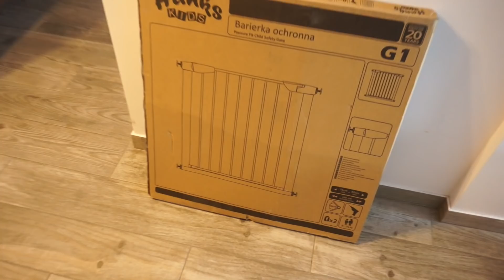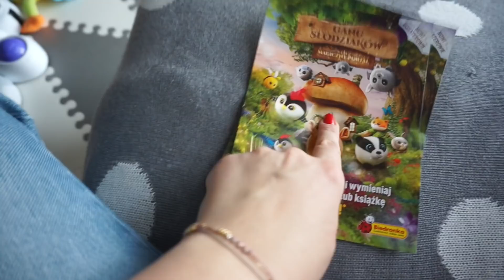JUŻ Z NIMI NIE WYTRZYMAM ★ CO KRADNIE NASZ KOT ★ KOSMETYKI KATOSU VLOGTOBER 4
Tym razem zapraszam Was na czwarty odcinek Vlogtober czyli codziennego vloga w październiku! Jeśli chcecie wiedzieć jak minął nam dzień i co robiłyśmy to koniecznie oglądajcie. Zdradzę tylko, że jak zwykle było wesoło. Spędzimy wspólnie trochę czasu i mam nadzieję, że będziecie się dobrze bawić. Atrakcji nie zabraknie!

Jeśli chcecie jeszcze więcej - oglądajcie!